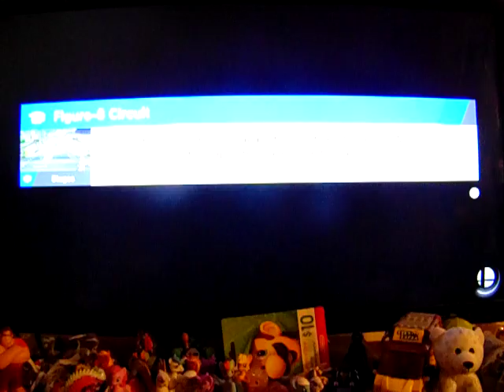Super Smash Bros Ultimate: Let's Play: Quickplay 11